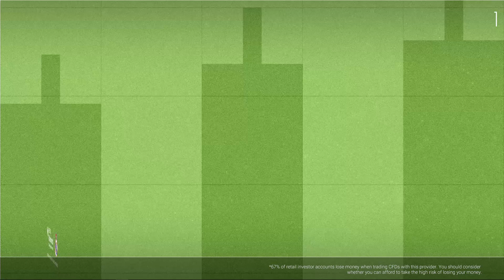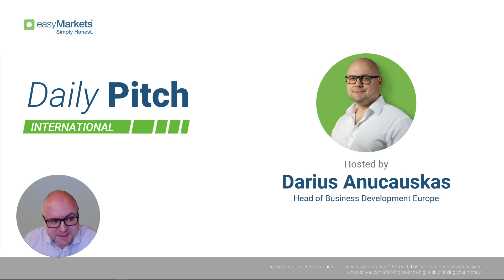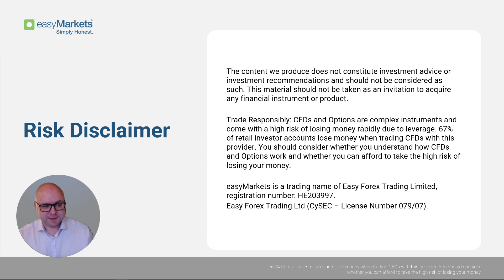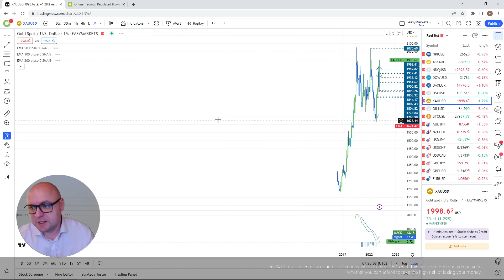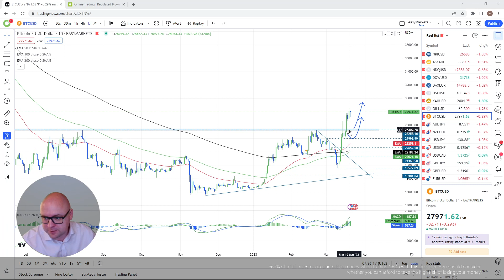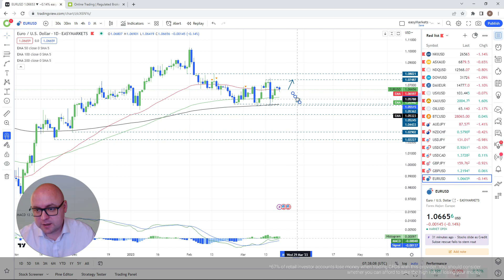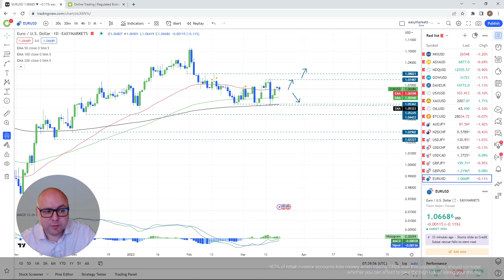Market Is On Standby – Daily Pitch Int. with Darius Anucauskas//EP.09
Today’s technical overview – Nikkei 225, ASX 200, Nasdaq 100, DJIA, DAX 40, DXY, Gold, WTI Oil, BTCUSD, AUDJPY, NZDCHF, USDJPY, USDCHF, GBPJPY, GBPUSD, EURUSD.